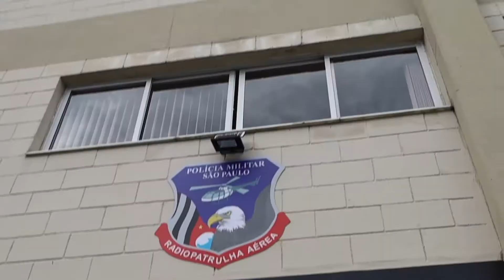O NINHO DO HELICÓPTERO ÁGUIA| 38º ANIVERSÁRIO DO COMANDO DE AVIAÇÃO SP| HANGAR JOÃO NEGRÃO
Visitamos o hangar João Negrão, no aeroporto Campo de Marte, na cidade de São Paulo para o aniversário do Comando de Aviação.
Um evento repleto de momentos marcantes e emocionantes.